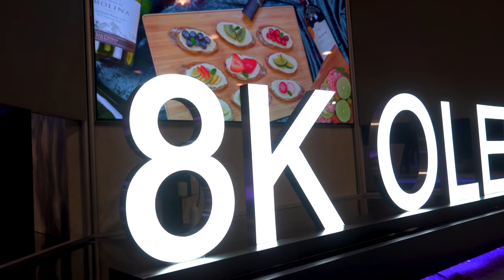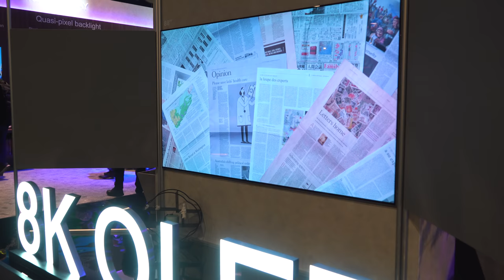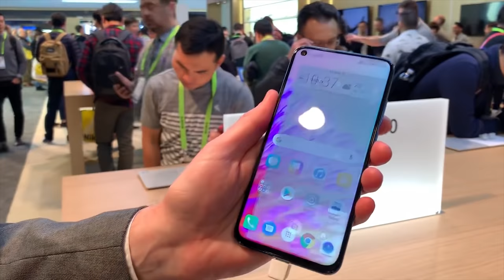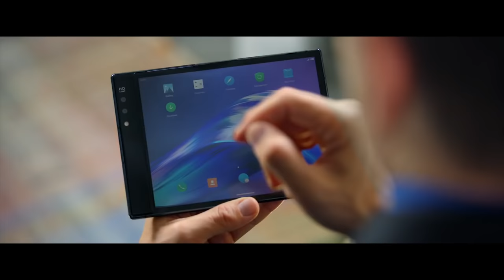COOLEST TECH 2019 - Royole Flexpai, Honor View 20, Skyworth 8K TV's, Razer Hypersense and MORE!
CES 2019 was amazing and I got to have a look at the Honor View 20, Razers Hypersense, Foldable Smartphones, Skyworths 8K TV's and much more!
↓↓↓↓↓↓↓↓↓↓↓↓ open up for more info ↓↓↓↓↓↓↓↓↓↓↓↓↓↓
The Honor View 20 has been fully announced in China (as the V20) and it's going to be one of the very first phones of 2019... but it's packing more firsts than that.It'll have a 6.3-inch 'All-View' display and there's a 48MP camera on the rear, with a Kirin 980 CPU inside and a new, eye-catching display on the rear. My Review is coming soon.
Thanks for SKYWORTH for sponsoring my trip to the CES 2019!